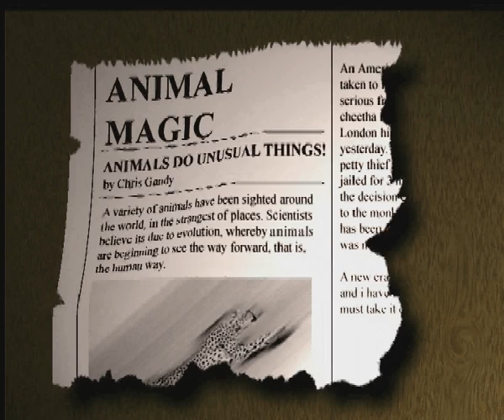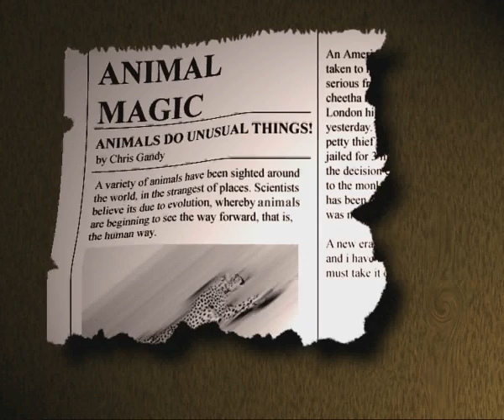Animal Magic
They can be where you least supsect!